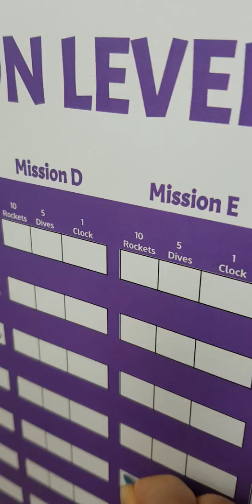Roy in Feb, 2020(2)